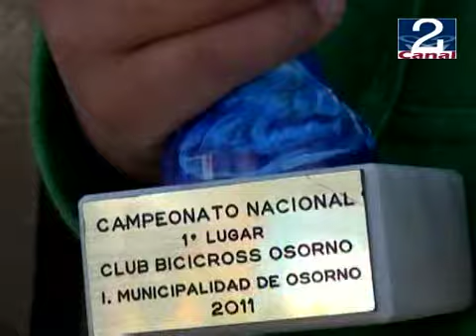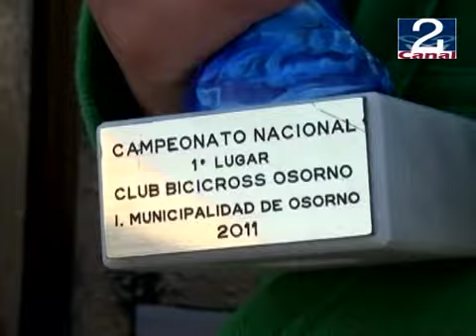04 NOV 2011 BICICROSS_OSORNO